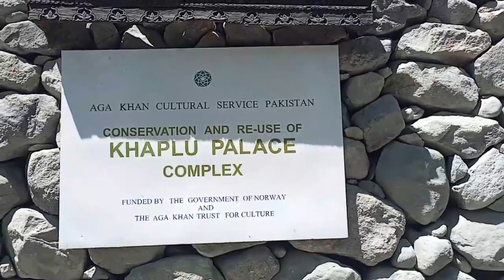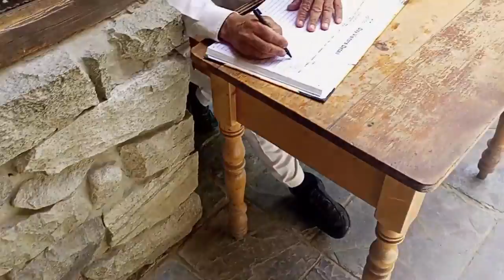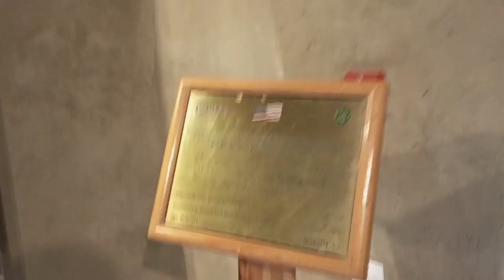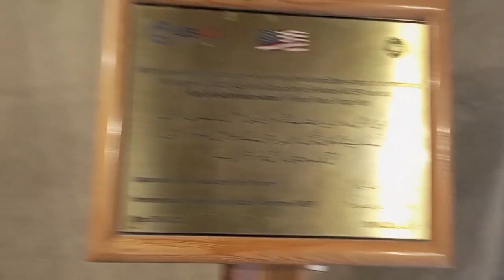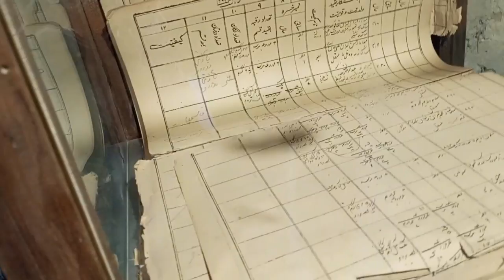khaplu palace | saling valley | gilgit baltistan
In this solo bike ride trip series i show you my solo bike trip from abbottabad kakul to naran, shangrila kachura lake, skardu and khaplu hope you like ,subscribe and follow in this video i show you the khaplu palace part of world heritage site ai Beauty of gilgit gilgit baltistan hunza valley Saling valley khaplu saling valley stardew valley Khaplu valley khaplu valley pakistan khaplu valley skardu Khaplu fort Khaplu palace serena khaplu palace khaplu palace history khaplu palace skardu khaplu skardu skardu to khaplu khaplu city khaplu bazar khaplu road